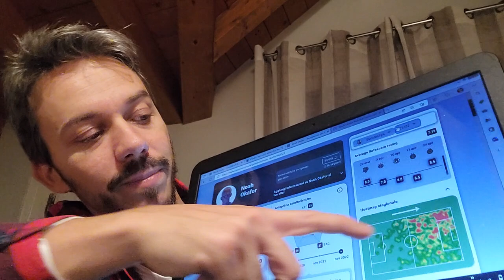🔥 DOPPIA SORPRESA | STRIZZA L'OCCHIO AL MILAN | 500 MILIONI! - Milan Hello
🔴⚫️ Per vincere la maglia del Milan scarica gratuitamente l'app di Numero Diez da questo link👇